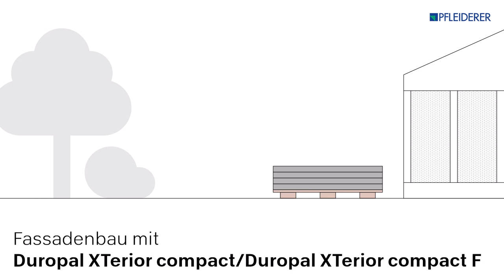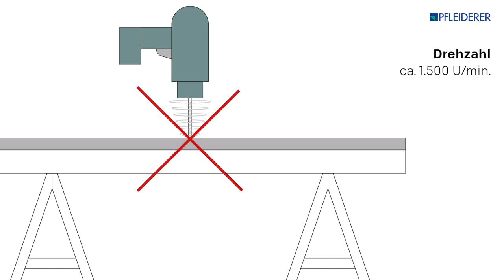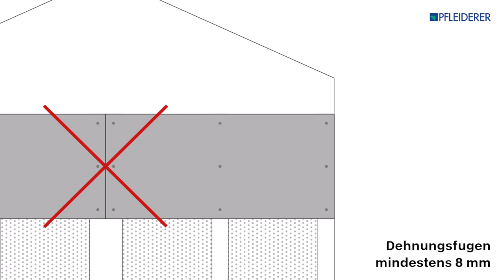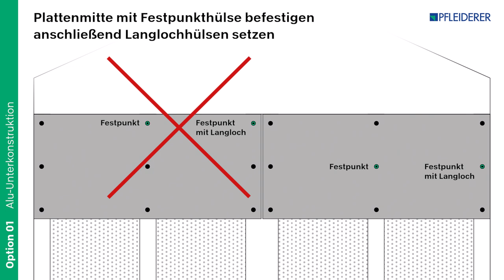Pfleiderer Fassadenplatten – Zuschnitt & Montage bei Unterkonstruktion aus Alu mit Festpunkthülse